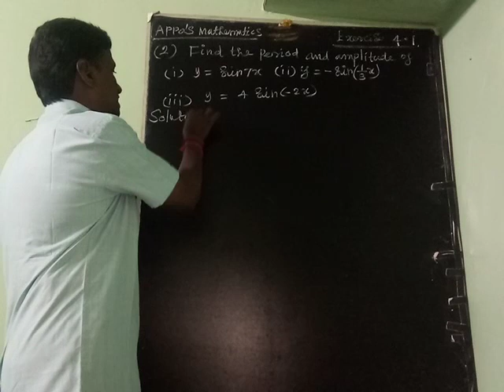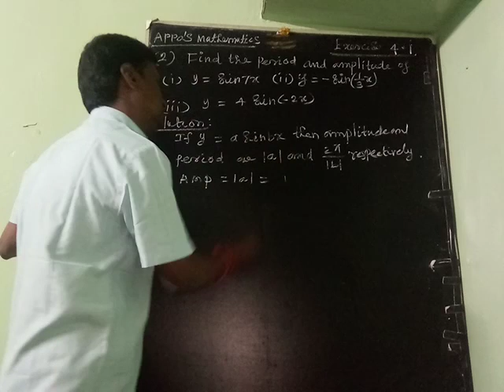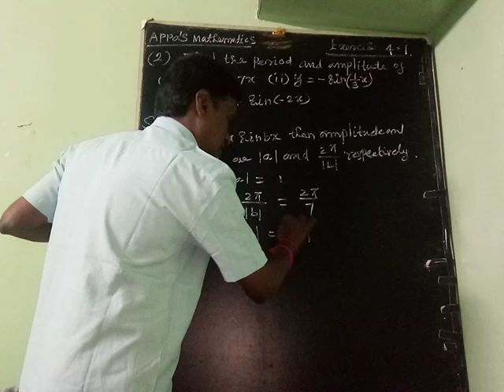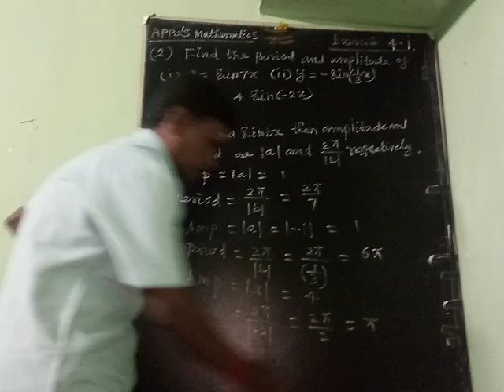INVERSE OF TRIGONOMETRIC FUNCTIONS (EXERCISE 4.1 SECOND SUM)